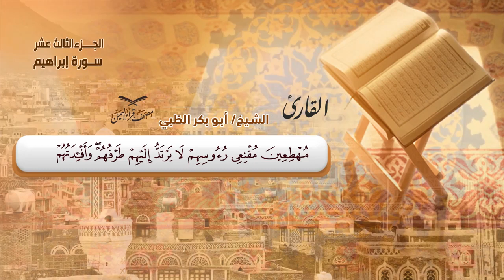الجزء الثالث عشر الربع الرابع للشيخ